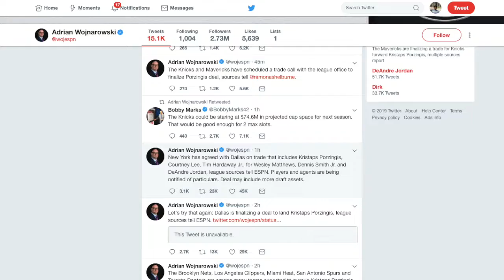Kristaps Porzingis TRADED to the Dallas Mavericks!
Hey everybody, welcome back to another video. Today, I briefly go over a huge NBA trade the recently occurred - Kristaps Porzingis, Tm Hardaway Jr., and Courtney Lee traded to the Mavs for Dennis Smith Jr., Deandre Jordan, and Wes Matthews. I hope you all